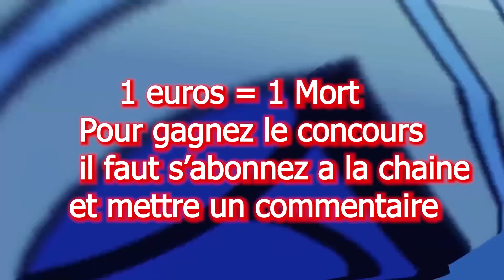Finir Genshin Impact Avec Seulement AMBER ! (C'est Impossible ?)